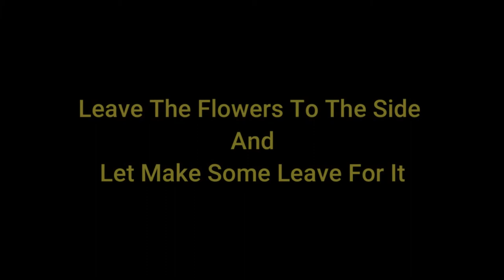Craft Day Of Wire Flowers